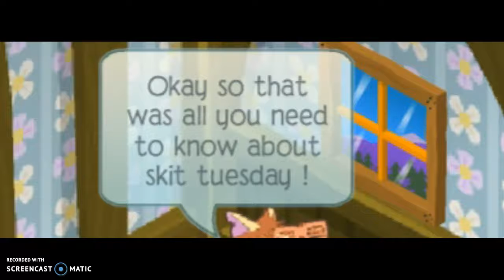Animaljam|Skit Tuesday! (read description!)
Hey guys! First big shout out to Lalidawiohaya! I can't wait to see all those skit Ideas! I know you guys are gonna have amazing I deas and just to let you know I will show every Idea at the end of every skit video! It can be sad, happy, etc. I knoiw you guys are very creative and pawsome in your own way, so try to think of a skit you'd love to see and I will try my very best to make it the way you want but of course I would have to add some of my own stuff too. Don't forget how Pawsome you all our!